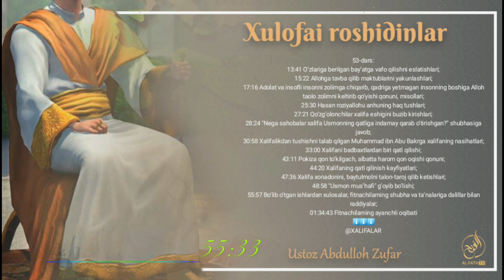53-Дарс: Ўзларига берилган байъатга вафо қилишни эслатишлари? Аллоҳга тавба қилиб мактубларини якуни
Xulafoyi roshidinlar siyrati
53-dars:

13:41 Oʼzlariga berilgan bayʼatga vafo qilishni eslatishlari;
15:22 Allohga tavba qilib maktublarini yakunlashlari;
17:16 Adolat va insofli insonni zolimga chiqarib, qadriga yetmagan insonning boshiga Alloh taolo zolimni keltirib qoʼyishi qonuni, misollari;
25:30 Hasan roziyallohu anhuning haq tushlari;
27:21 Qoʼzgʼolonchilar xalifa eshigini buzib kirishlari;
28:24 "Nega sahobalar xalifa Usmonning qatliga indamay qarab oʼtirishgan?" shubhasiga javob;
30:58 Xalifalikdan tushishni talab qilgan Muhammad ibn Abu Bakrga xalifaning nasihatlari;
33:00 Xalifani badbaxtlardan biri qatl qilishi;
43:11 Pokiza qon toʼkilgach, albatta harom qon oqishi qonuni;
44:20 Xalifaning qatl qilinish kayfiyatlari;
47:36 Xalifa xonadonini, baytulmolni talon-taroj qilib ketishlari;
48:58 "Usmon musʼhafi" gʼoyib boʼlishi;
55:57 Boʼlib oʼtgan ishlardan xulosalar, fitnachilarning shubha va taʼnalariga dalillar bilan raddiyalar;
01:34:43 Fitnachilarning ayanchli oqibati

Хулафойи рошидинлар сийрати
53-дарс:

13: 41 Ўзларига берилган байъатга вафо қилишни эслатишлари?
15: 22 Аллоҳга тавба қилиб мактубларини якунлашлари?
17: 16 Адолат ва инсофли инсонни золимга чиқариб,  қадрига йетмаган инсоннинг бошига Аллоҳ таоло золимни келтириб қўйиши қонуни,  мисоллари?
25: 30 Ҳасан розияллоҳу анҳунинг ҳақ тушлари?
27: 21 Қўзғолончилар халифа эшигини бузиб киришлари?
28: 24 "Нега саҳобалар халифа Усмоннинг қатлига индамай қараб ўтиришган?" шубҳасига жавоб?
30: 58 Халифаликдан тушишни талаб қилган Муҳаммад ибн Абу Бакрга халифанинг насиҳатлари?
33: 00 Халифани бадбахтлардан бири қатл қилиши?
43: 11 Покиза қон тўкилгач,  албатта ҳаром қон оқиши қонуни?
44: 20 Халифанинг қатл қилиниш кайфиятлари?
47: 36 Халифа хонадонини,  байтулмолни талон-тарож қилиб кетишлари?
48: 58 "Усмон мусъҳафи" ғойиб бўлиши?
55: 57 Бўлиб ўтган ишлардан хулосалар,  фитначиларнинг шубҳа ва таъналарига далиллар билан раддиялар?
01: 34: 43 Фитначиларнинг аянчли оқибати

Ассаламу алайкум!